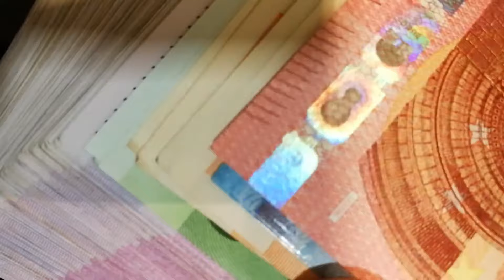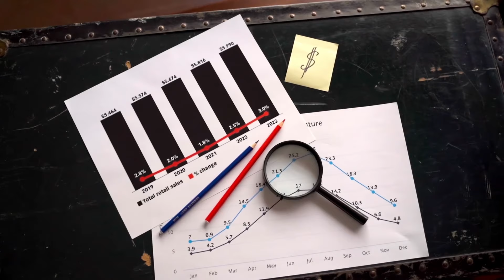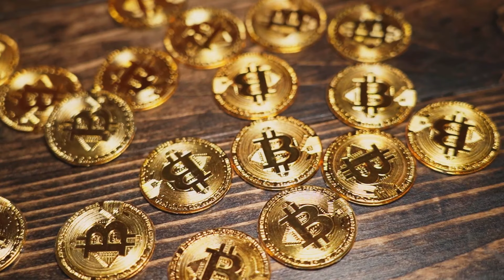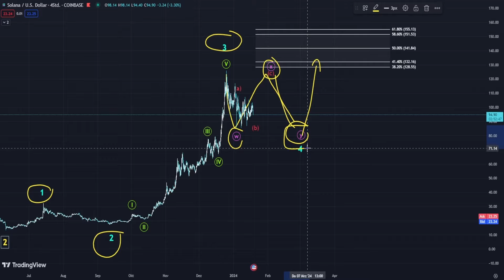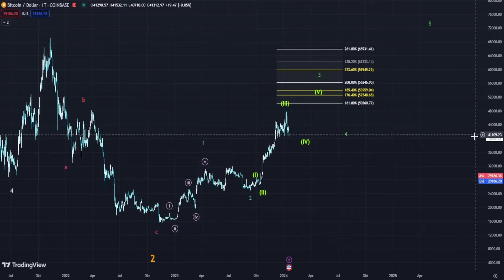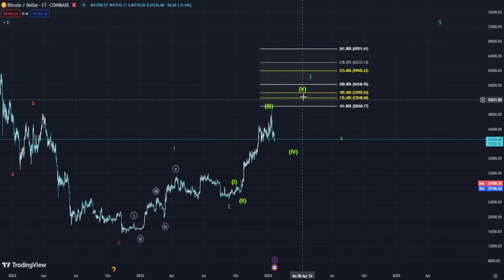Dieser Altcoin hat unfassbares Potential!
Entdecke das enorme Potential dieses Altcoins! In unserem neuesten Video analysieren wir, warum dieser Krypto-Token als echter Geheimtipp gilt. Erfahre, was ihn besonders macht und wie du davon profitieren kannst. Wir analysieren die neuesten Entwicklungen auf dem Kryptomarkt und beleuchten, warum Bitcoin nach wie vor als das Flaggschiff gilt und wie das diesen Altcoin beeinflusst.